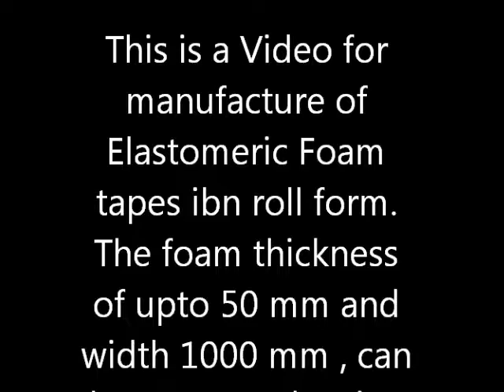Elastomer Foam tape MC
We have recently set up a plant for the Manufacture of Elastomeric Foam , PS Adhesive coating Plant , in KSA. Nitrile Rubber Foam in Sheet form , from 9mm to 50 mm thickness ,and 1210 mm width is coated with , In house compounded WB Acrylic PSA.